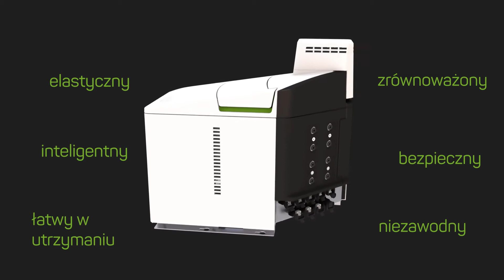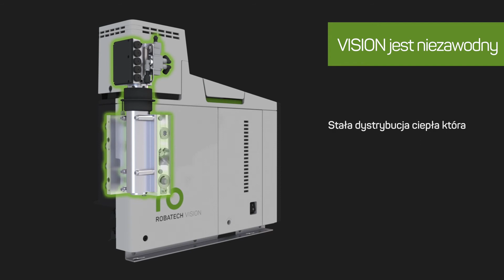Przedstawiamy topielnik kleju Vision | Robatech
Poznaj najlepsze cechy Vision, inteligentnego urządzenia topiącego do precyzyjnego nanoszenia kleju.

Dowiedz się, jak Vision redukuje koszty eksploatacji i osiąga najlepszą w branży efektywność energetyczną.

- Elastyczność w integracji urządzeń i systemów
- Inteligentne monitorowanie i sterowanie
- Wysoka niezawodność
- Bezpieczna eksploatacja
- Trwałość
- Łatwy w konserwacji i obsługi